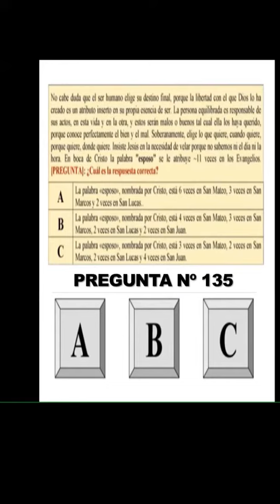TEMA-135 Las diez vírgenes. (Mt 25,1-13)